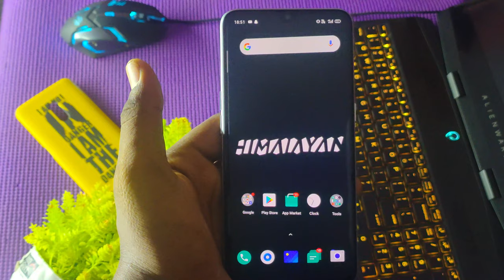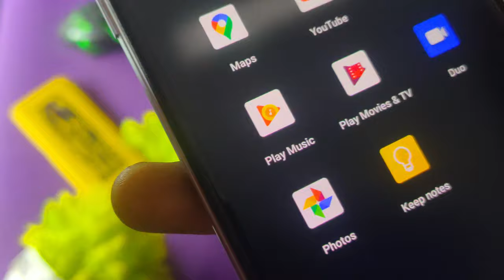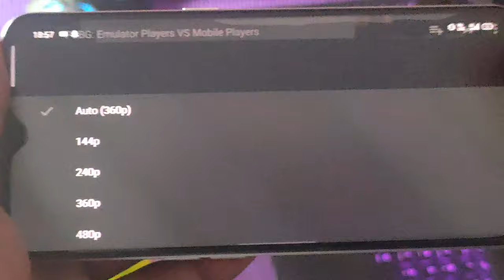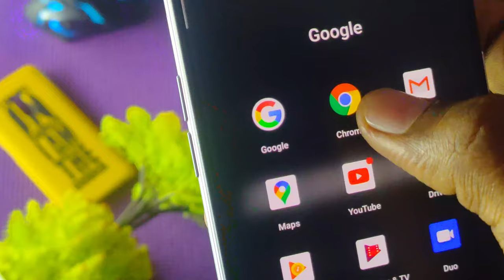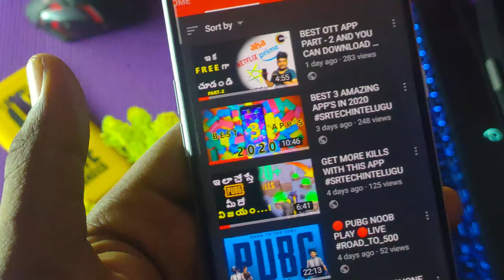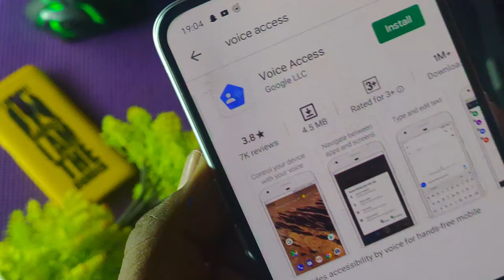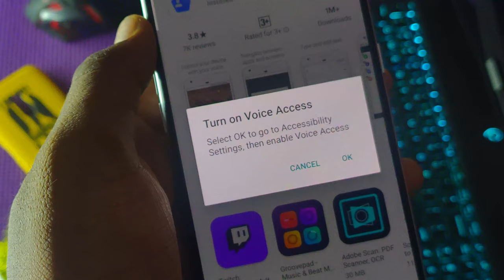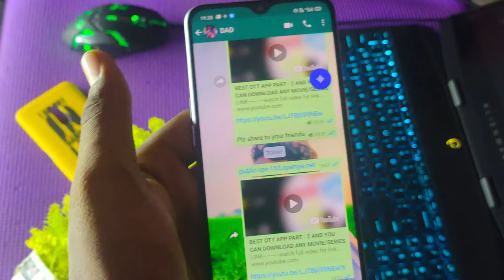4 ANDROID📱 TRICKS IN TELUGU /SRTECHINTELUGU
FROM HERE YOU CAN JOIN IN OUR COMMUNITY ✌✌

my laptop specs :

company: ALIENWARE (DELL)

MODEL:    M15

ram: 32gb ddr6

graphic card : rtx 2080 8gb ddr5

screen with 4k 240hz refresh rate

1tb hhd and 512 ssd